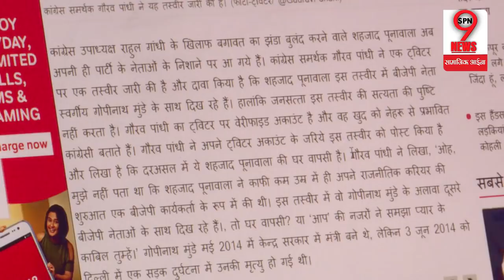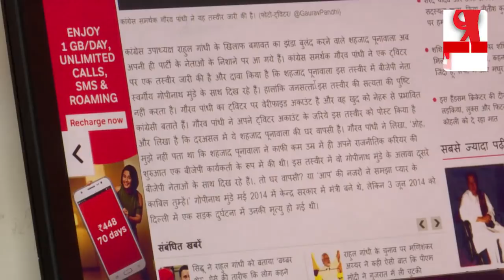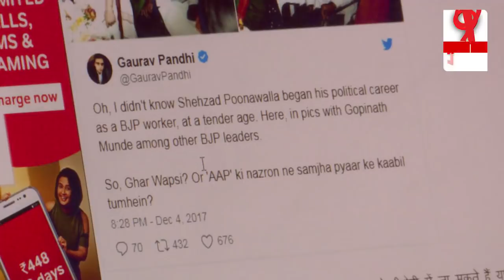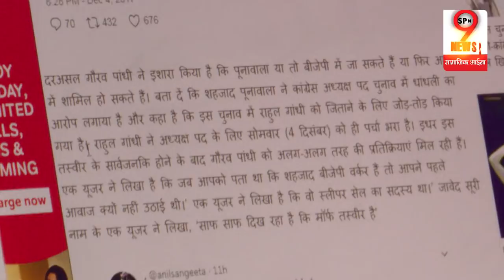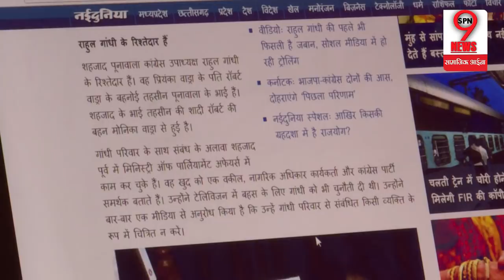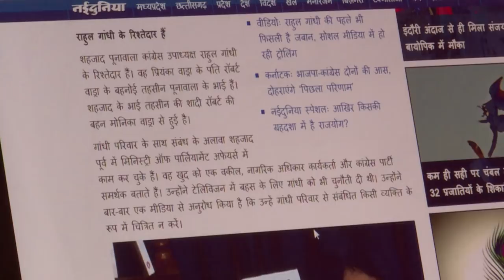Shehzad Poonawalla की तस्वीर हुई वायरल, इस शख्स ने खोली पूरी सच्चाई, CONGRESS को तगड़ा झटका | BJP